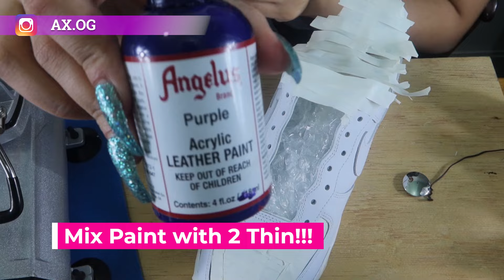Kobe Bryant Air Force 1 Custom Sneaker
"The most important thing is to try and inspire people so that they can be great at whatever they want to do." -Kobe.
This is me paying tribute the best way I know how to.

Personal IG: Ax.og
Sneaker IG: Dripserved